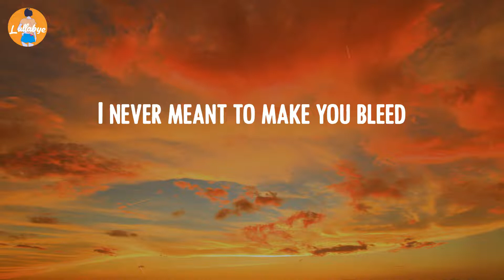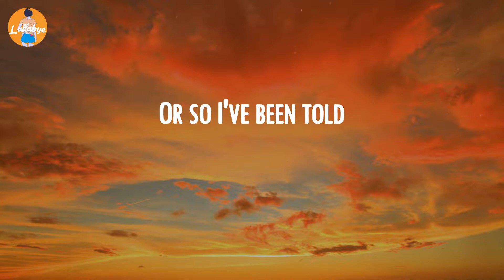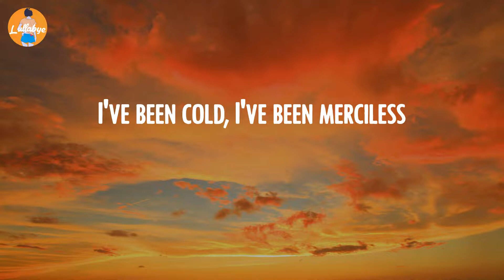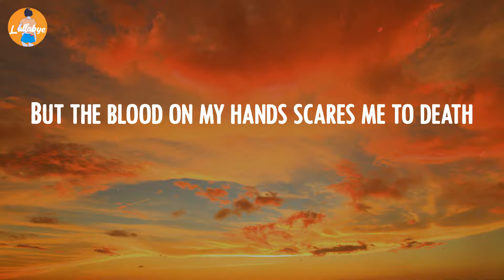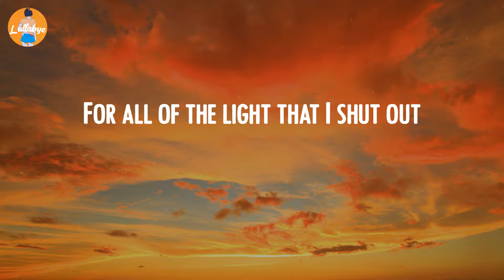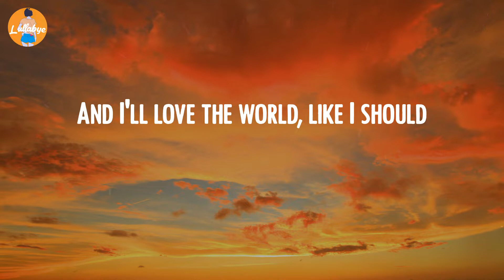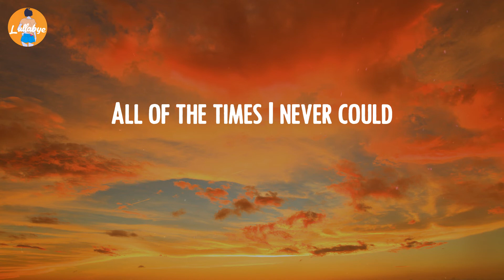Jaymes Young - I'll Be Good (Lyric Video)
Jaymes Young - I'll Be Good (Lyrics):
I thought I saw the devil
This morning
Looking in the mirror, drop of rum on my tongue
With the warning
To help me see myself clearer
I never meant to start a fire
I never meant to make you bleed
I'll be a better man today
I'll be good, I'll be good
And I'll love the world, like I should
Yeah, I'll be good, I'll be good
For all of the time
That I never could
My past has tasted bitter
For years now
So I wield an iron fist
Grace is just weakness
Or so I've been told
I've been cold, I've been merciless
But the blood on my hands scares me to death
Maybe I'm waking up today
For all of the light that I shut out
For all of the innocent things that I doubt
For all of the bruises I've caused and the tears
For all of the things that I've done all these years
Yeah, for all of the sparks that I stomped out
For all of the perfect things that I doubt
For all of the times
I never could, oh, oh-oh
Oh, oh
Oh, oh-oh
For all of the times I never could
All of the times I never could